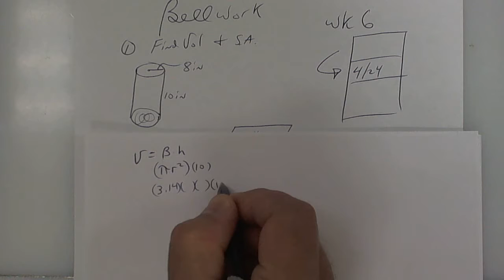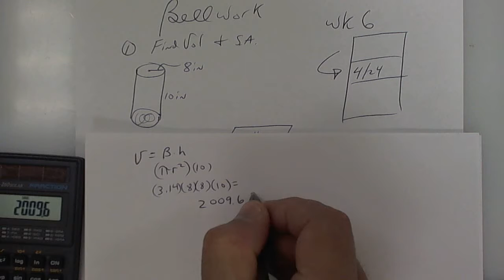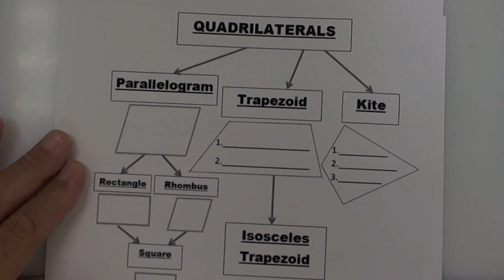4 24 18 Geo trapezoid and kites